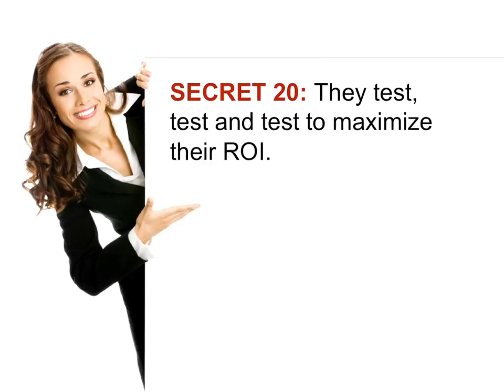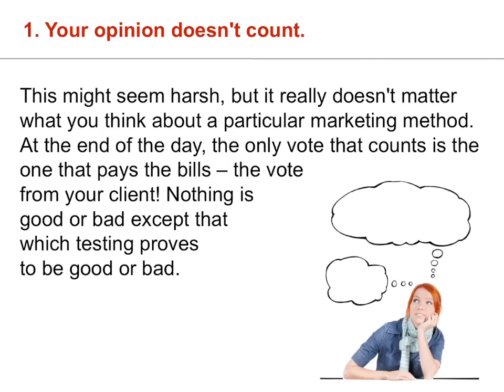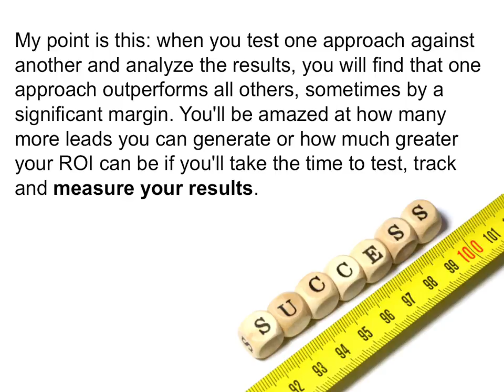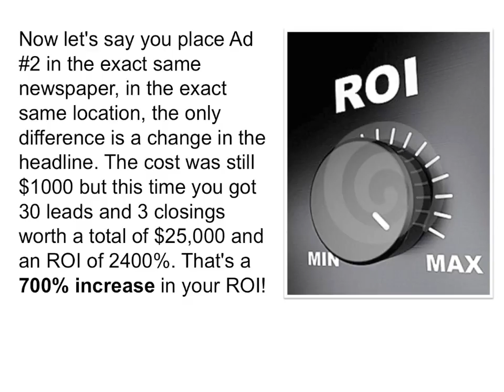James Saville gives tips on Secret #20 of Superstar Realtors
Here's the 20th secret of Superstar Realtors. How would
you like to know how to maximize your results from every
ad dollar you invest?

Here's how Superstar Realtors make it happen...

In next week's 21st secret, you'll discover the number one
secret that has launched more Realtors into superstardom
than anything else.  I've saved this secret for last because
it's by far the most important.

YOU MUST watch to this upcoming video.  Don't miss it!